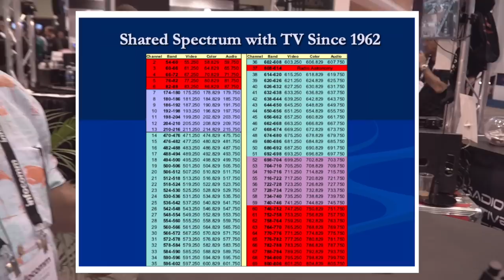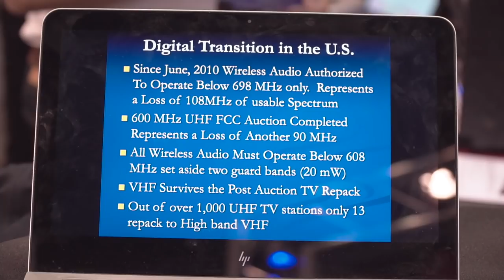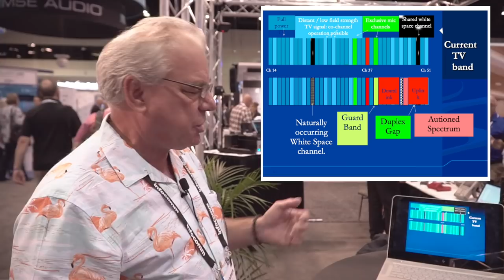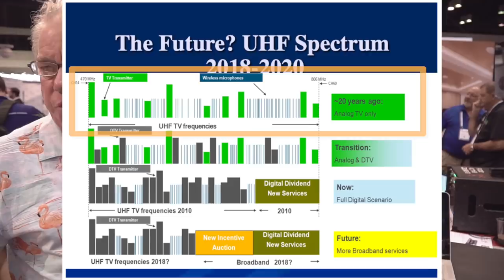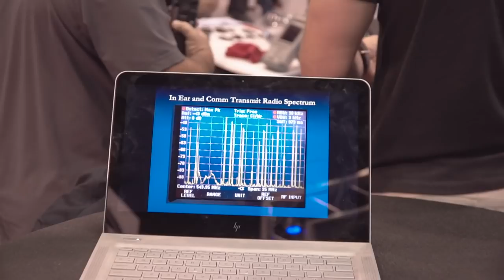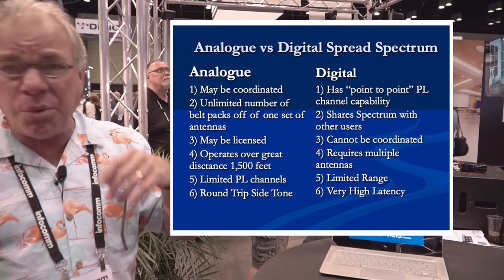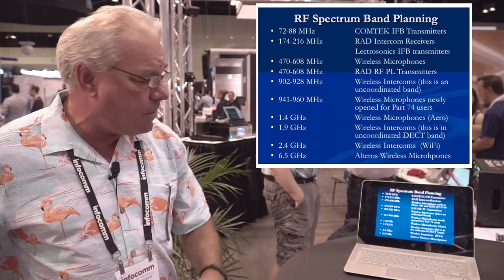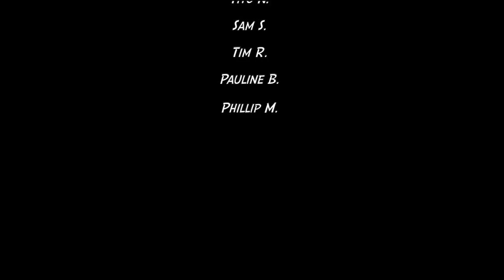#137 - 600MHz Auction & RF Spectrum Repack Explained w/ James Stoffo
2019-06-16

In this video we're at InfoComm2019 with James Stoffo, founder and CTO of Radio Active Design. James is an industry leader in wireless technology, having performed wireless coordination and operating duties for many of the worlds largest and most challenging events for decades. You've almost certainly experienced the results of his work while watching events like the SuperBowl, the World Cup and countless awards shows.

Get pen and paper ready, because James is giving us the comprehensive breakdown of the RF Spectrum for 2019. How the auctions have affected the industry and what to do next.

DcSoundOp Store

Audio & Video Gear:

LectroSonics PDR + LAV
For more details on the PDR, visit the official Lectrosonics

Sony a6500
Sony 10-18mm f4
Sony 18 - 105mm f4
DJI Osmo Mobile 2
Manfrotto Mini Tripod
Pedco Clamps

Live Sound gear & deals on Amazon